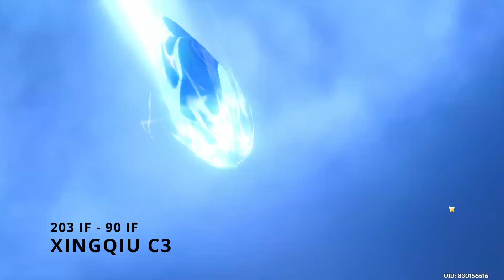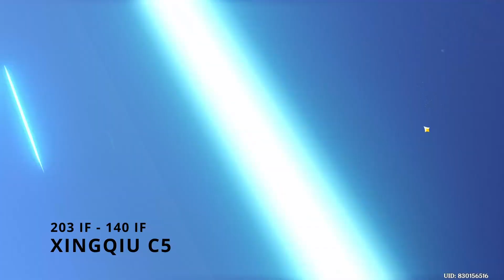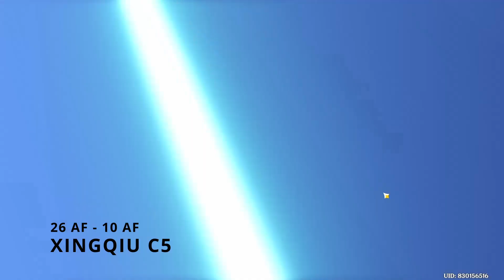Pull XINGQIU C6 menguras dompet IF200 AF20 berakhir TRAGIS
I'm KakekTua. IQ 77.
The Man of Focus. Commitment. The Real F2P.
Free Palestine.